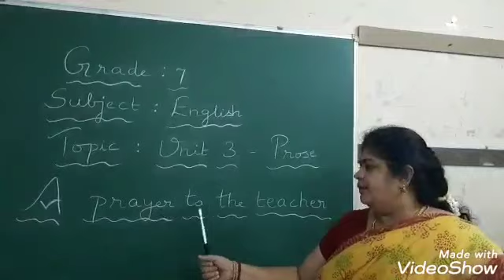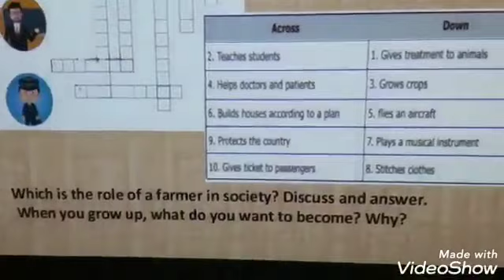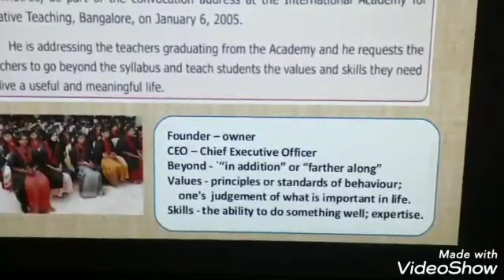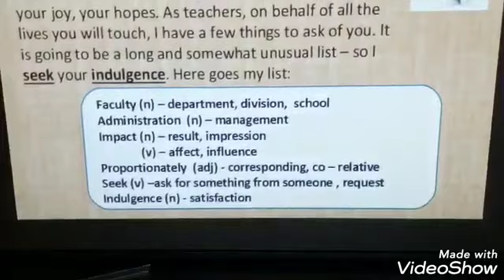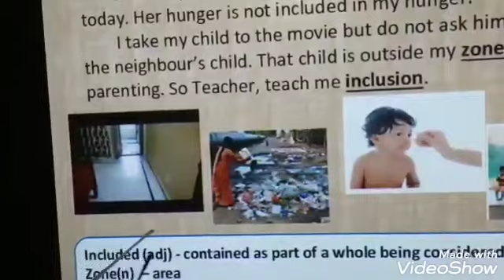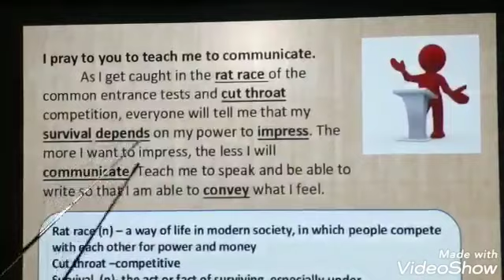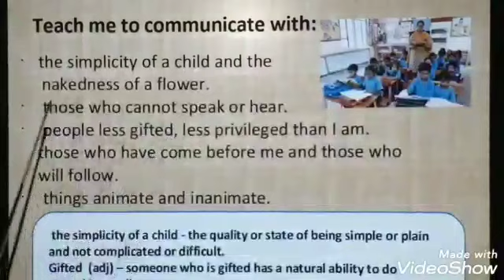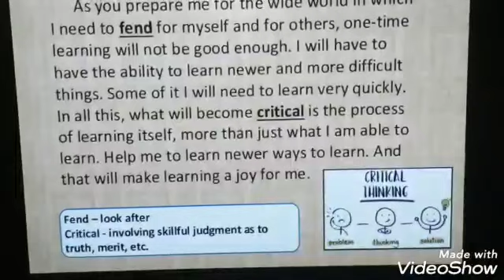Grade 7 English AUG week1 video1